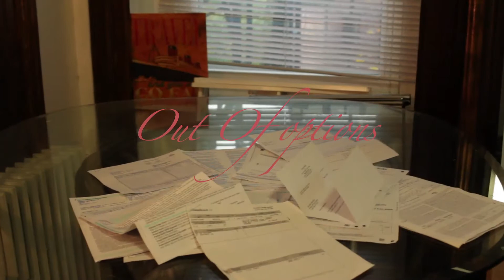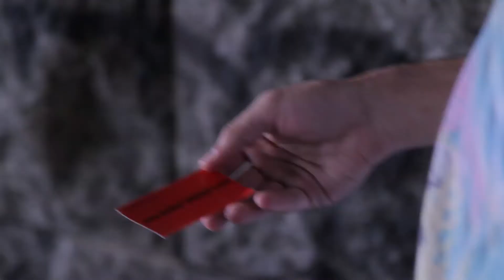Out Of Options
A First time thief attempt to rob multiple victims unsuccessfully.